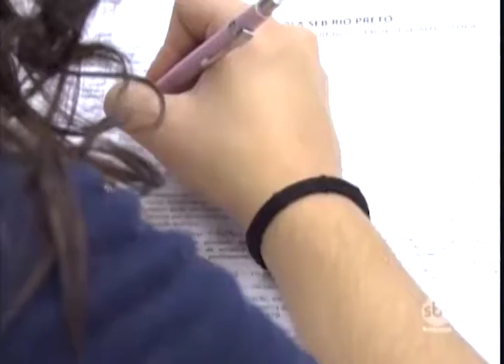A importância das férias